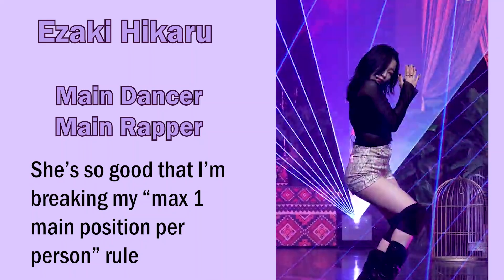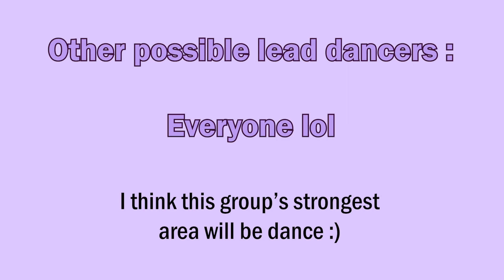How I would distribute positions in Kep1er group (From GirlsPlanet999)